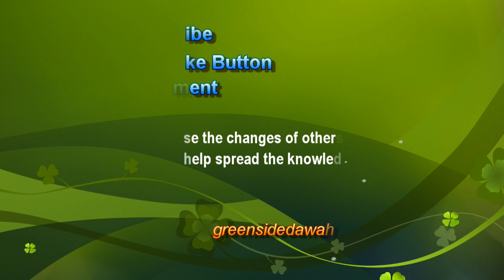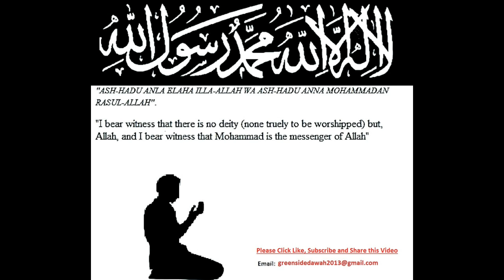Bangla Lecture: Be a True Mumin To Save Yourself From Jahannam